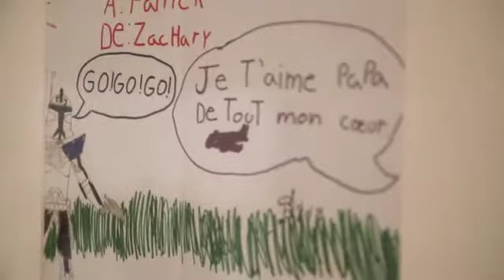Patrick Lagacé dans son quotidien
En entrevue avec Maude Goyer, le journaliste et animateur Patrick Lagacé parle de façon très assumée de sa réalité de père d'un garçon de 9 ans et de la connexion père-fils. Il a même quelques conseils avisés pour les pères séparés qui vivent la même chose que lui.